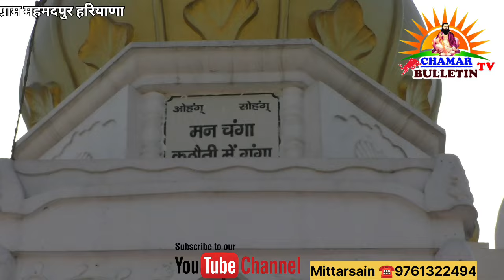महमदपुर हरियाणा में चमारों का आलीशान गुरु रविदास मंदिर || Guru Ravidas Temple Mahamadpur Haryana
नमस्कार दर्शकों यह महमदपुर यमुनानगर में पड़ता है जिला यमुनानगर नारायणगढ़ रोड पर एक छोटा सा गांव है बहुत सुंदर गांव और यहां पर गुरु रविदास महाराज जी का एक बहुत विशाल गुरु घर बना हुआ है जो की सर्व समाज के सहयोग से बहुत सुंदर आलीशान मंदिर गुरु घर बना हुआ है गुरु रविदास महाराज जी का और सभी लोगों की इसमें आस्था है बहुत लोग सहयोग करते हैं तो बहुत सुंदर आश्रम बना हुआ है

जैसे इस गांव में यह गांव रोड से एक किलोमीटर अंदर हिमाचल की पहाड़ियों की ओट में है यहां का नजारा बहुत ही सुंदर अलौकिक नजारा है और जैसे ही आप सड़क से प्रवेश करेंगे तो रास्ते में आपको एक सतनाम सत साहेब निर्णय आश्रम भी देखने को मिलेगा जिसमें मानव भलाई के कार्य किए जाते हैं लोगों के लिए लंगर भंडारे की व्यवस्था जलपान की रहने की और मेधावी छात्राओं को सम्मान समारोह से लेकर मासिक सत्संग वार्षिक सत्संग और मानव उपदेश गुरु रविदास महाराज जी का प्रचार प्रसार और सतगुरु स्वामी समनदास जी और सतगुरु इश्क दास महाराज जी की संगत यहां गुरु घर में काफी बढ़-चढ़कर के सहयोग करती हैं

और सत्संग में भी यहां काफी भारी संख्या में लोग दूर-दराज से पहुंचते हैं।

सतनाम सतगुरु रविदास महाराज की जय
आपका अपना